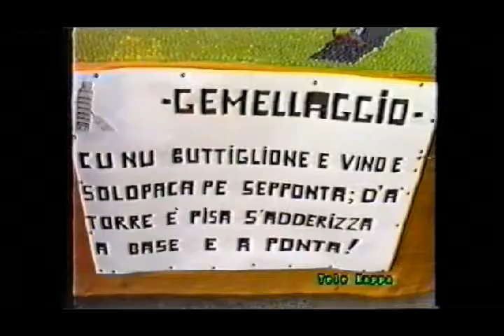1991 carro "La Torre di Pisa" - rione Castello